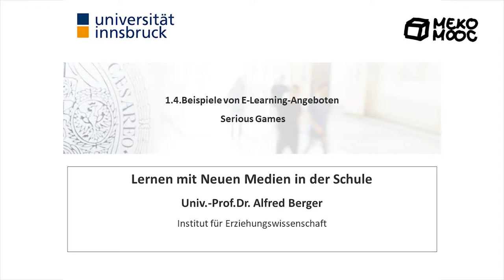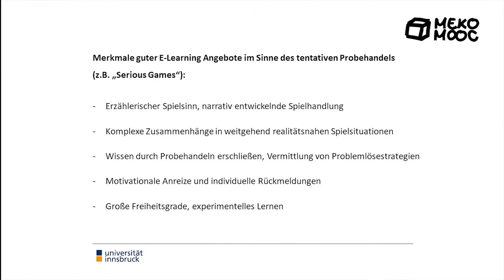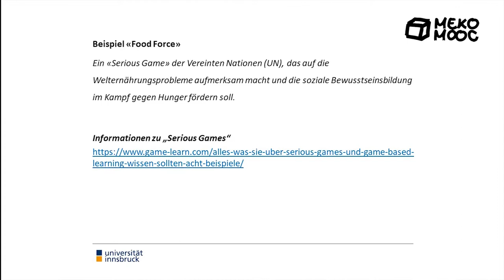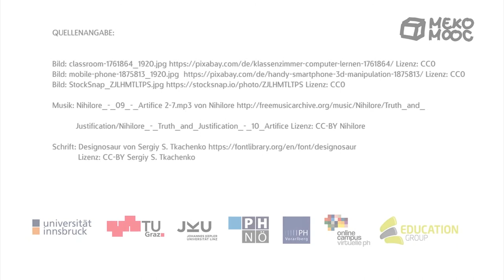[Meko MOOC 2019] M1 Lebenslanges Lernen Teil3